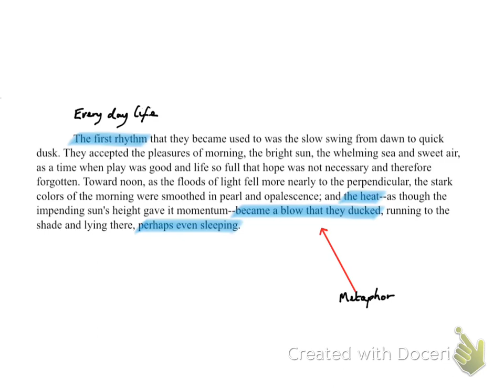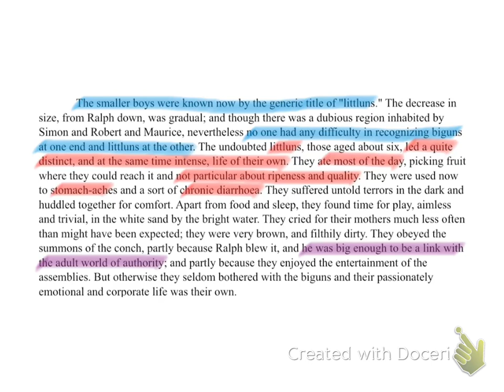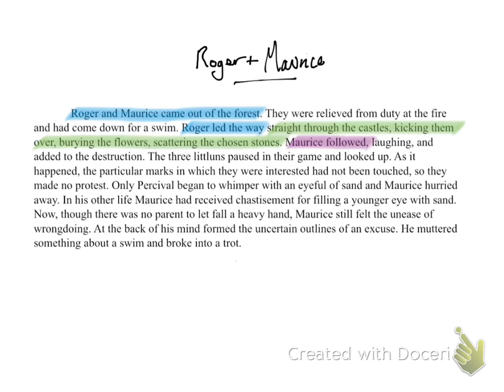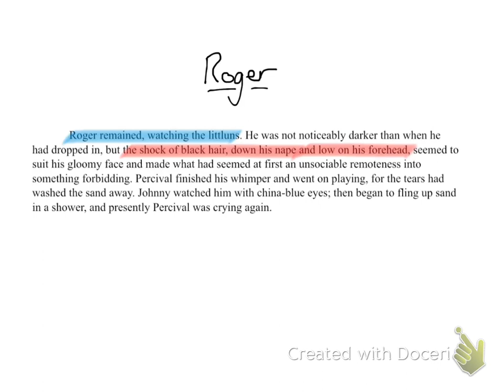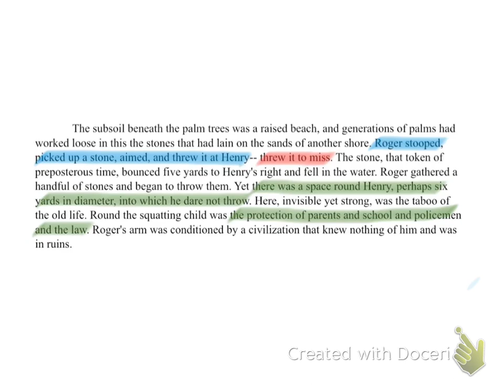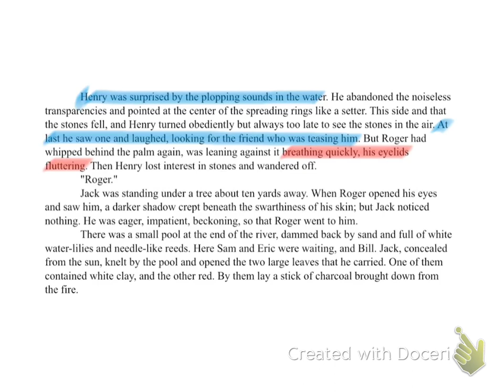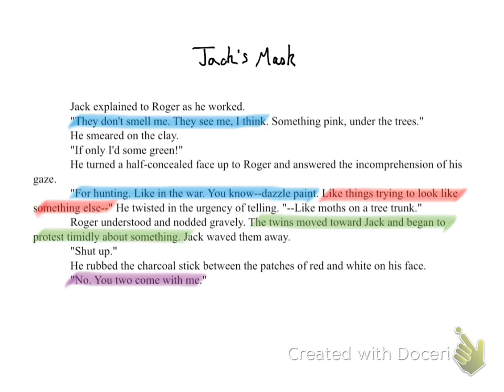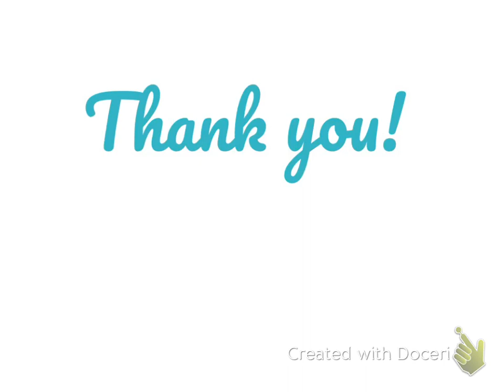Analysis of Lord of the Flies: Chapter 4 Painted Faces and Long Hair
Mr Beasley teaches Lord of the Flies Chapter 4.